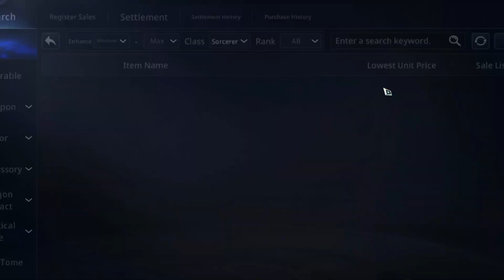MIR4 EVENT UPDATE - READY KA NA BA SA LEGENDARY STONES? FREE TO PLAY BA O KASKAS GAMING NA? - F2P